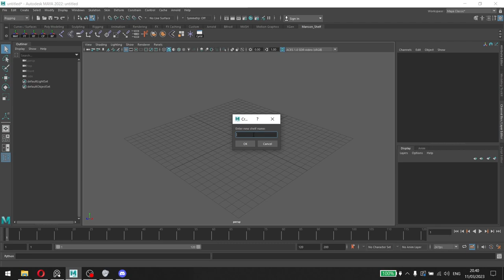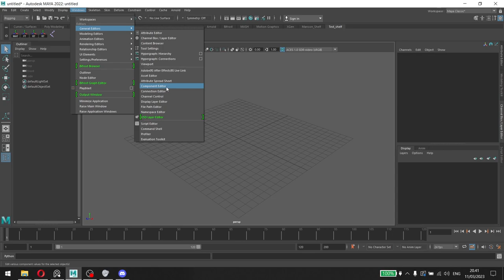Maya Quick Tips: Create A Custom Shelf In Maya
Initially this video was meant for a friend who is learning Maya. Thought I'd record this and might as well put this video out there. (Blender tutorials will still be uploaded)

If you guys have any questions, suggestions or even feedback. Please let me know down below in the comment section